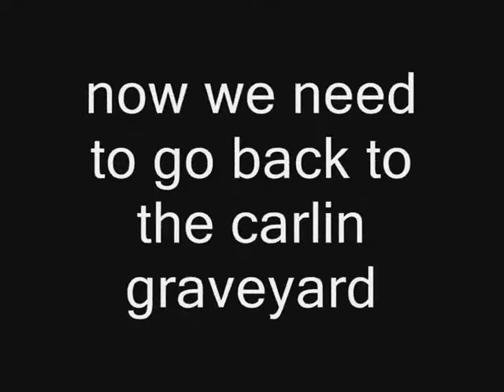[Classic] Tibia Fanfare Quest